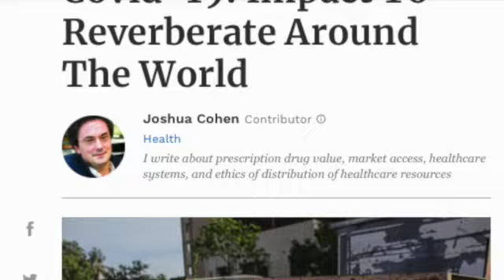Post COVID Recovery- Episode 1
I have started a Series which is going to be my journey from COVID Recovery. Join me on this ride of entertainment, awareness, health tips and much more. Hope you all like it.